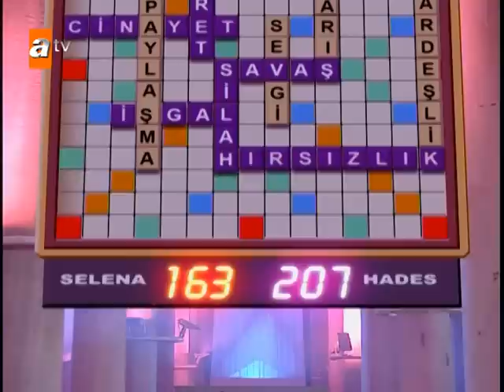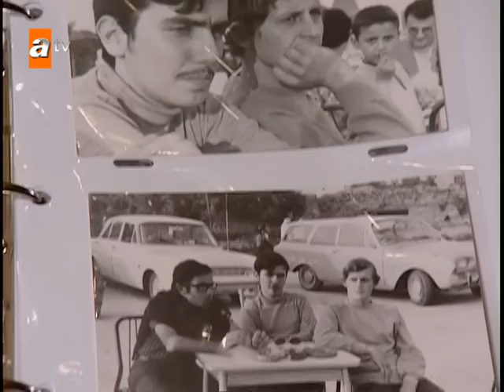Kızlar evsiz kaldı | Selena Kolajlar